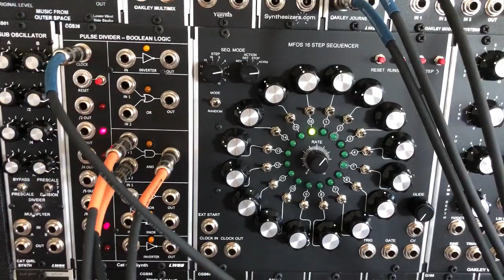CGS36 Pulse Divider / Boolean Logic module - AND Demo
Lower West Side Studio presents a quick and dirty demonstration in the use of the AND boolean logic feature of the Cat Girl Synthesizers CGS36 Pulse Divider / Boolean Logic module.

This example uses constant clock input on one AND input and a gate triggered by a MIDI keyboard on the second input.  This is done to activate envelope generators on a keypress so the patch will play when desired